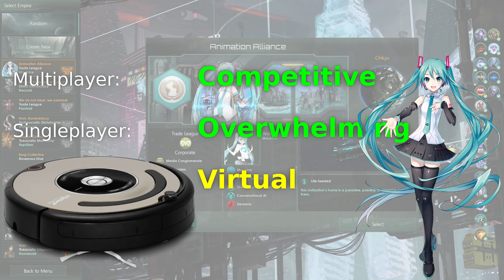Stellaris Build - Best Virtual Megacorp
Anime girls in space build gone meta.

Key authority: Megacorp
Key ethic: Fanatic Pacifist, Egalitarian
Key civics: Free Traders
Key traits: Machine, Trading Algorithms
Key origin: Life Seeded | Ocean Paradise | Remnants
Key start system: Sol system
Key traditions: Mercantile, Diplomacy, Harmony, Domination, Virtuality
Key perks: Universal Transactions, Voidborne, Synthetic Age, Arcology Project
Key living standards: Utopian Abundance